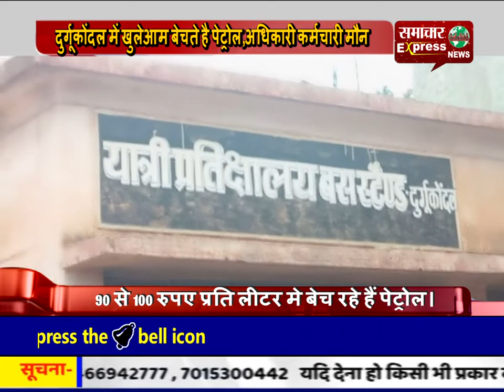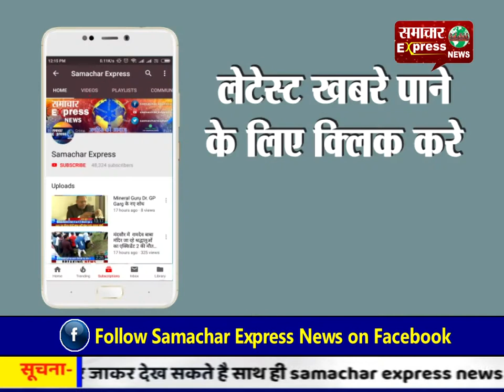दुर्गूकोंदल में खुलेआम बेचते है पेट्रोल,अधिकारी कर्मचारी मौन